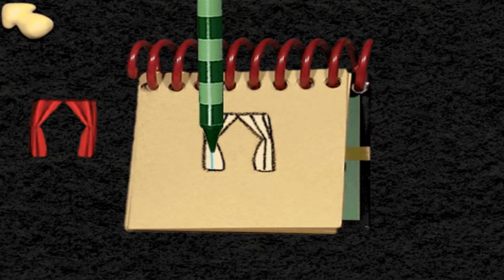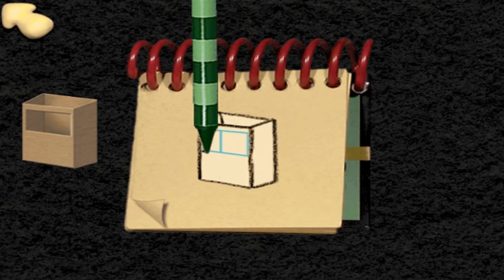Ep. 3 Blue's Birthday Adventure - Blue's Clues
Join us as we continue Blue's Birthday Adventure! What does Blue want to do at her party? Based off of Blues Clues!